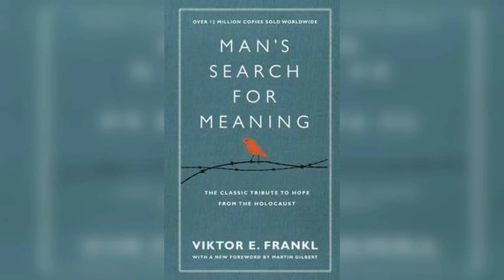AudioBooks-Man's SearchforMeaningBook byViktorFrankl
Man's Search for Meaning Book by Viktor Frankl

Man's Search for Meaning is a 1946 book by Viktor Frankl chronicling his experiences as a prisoner in Nazi concentration camps during World War II, and describing his psychotherapeutic method, which involved identifying a purpose in life to feel positive about, and then immersively imagining that outcome.

Finding and cultivating meaning in our daily lives is critical if we want to achieve what Socrates calls “a life well-lived.” Frankl's insights teach us that, not only is there value in our search for meaning, but it is the duty of each and every one of us to find that meaning for ourselves and pursue it.

Frankl's Man's Search for Meaning provides a vivid account of an individual's experience as a prisoner in a Nazi concentration camp. The book focuses on love, hope, responsibility, inner freedom, and the beauty to be found in both nature and art as means that help one endure and overcome harrowing experiences.

MAN's SEARCH FOR MEANING (Frankl, 1984) is a helpful book during such times: it is highly probable that one would find a solution to their depressed feelings, if the book is read actively. ... Awarded with several accolades, his books and talks are the most inspiring on finding meaning in life and in suffering